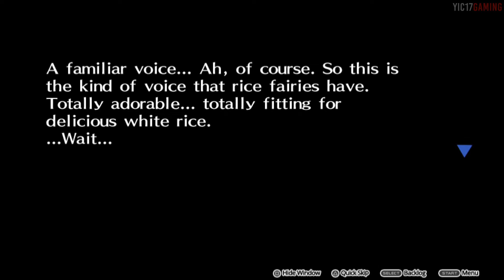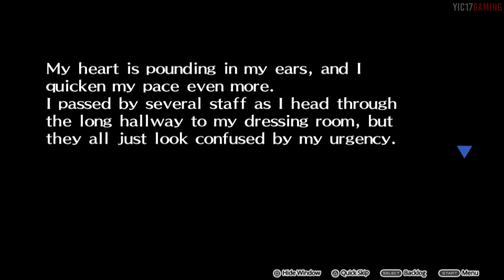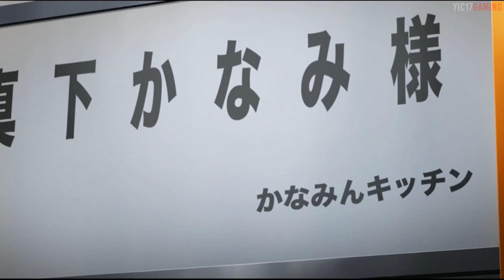Persona 4 Dancing All Night #12: LMB Festival Begins! ★ Story Walkthrough / All Cutscenes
[ DESCRIPTION ]

Enjoy the story of Persona 4 Dancing All Night with this Story Series. This series contains all the animated cutscenes + story dialogues + story dances. All of which are organized in chronological order. In the original game, the story jumps around between characters and are not in chronological order.

Also note that Persona 4 Dancing All Night is sequel to Persona 4 Golden. So for the complete experience, be sure to watch my Persona 4 Golden Story Series first @